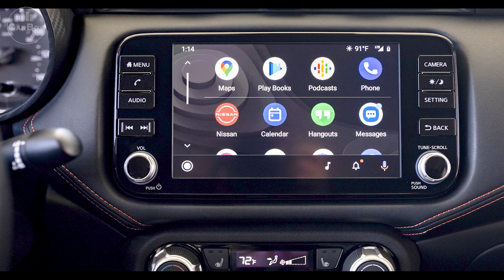2023 Nissan Versa Boasts Updated Appearance, Compact Sedan High Fuel Economy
Taking a look at the Nissan Versa 2023 footage. In this video you can see the exterior & interior details.